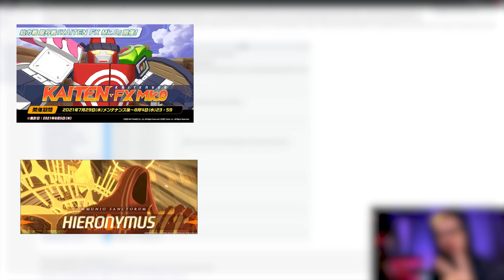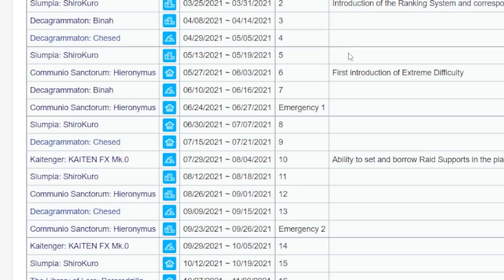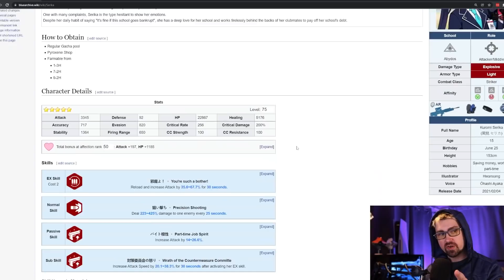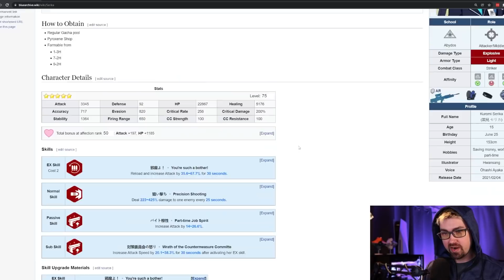BEST 2 Star DPS in Blue Archive | 5* Her ASAP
Serika, the best 2 star explosive DPS in Blue Archive. And you can 5 star her for free!
I talk about where you can farm Serika, as well as why she's one of the top 2 star units. With red raids coming, having her will make dealing big damage even easier. I go into detail about her skills and skill priority. Learn why you need to be farming the top 2 star DPS in Blue Archive now!

Skill Priority: EX (first) , Sub skill 2 = Sub skill 3 ( level them both equally ), sub skill 1 ( last )

🔥Chapters🔥
0:00 Opening
0:15 Intro
1:00 Serika
2:50 Farms
4:00 WHY SERIKA
6:00 OTHER REASONS WHY
6:55 Unique Weapon
7:30 Outro